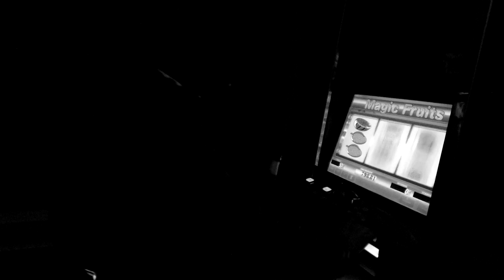OloSolo ft. Scroot, Dj Danek - Głębsza Rozkmina // Prod. Drozd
Kawałek do odsłuchu również na Spotify itp.

WYBRZEŻE KLATKI SCHODOWEJ
Tracklista :
 1. OloSolo ft. Kafar Dix37 - Nie Wystarczy Chcieć
 2. OloSolo - Piwerko 2
 3. OloSolo - Nie Ma
 4. OloSolo ft. Bonzo/CS - Wciąż Się Uczę
 5. OloSolo - Siwy Pokój
 6. OloSolo - Mam Takie Coś
 7. OloSolo ft. JeziorTRCH, AreczekPRG, Satyr - Nie Będziemy Płakać
 8. OloSolo ft. Dj Danek - To Nie Wyścig
 9. OloSolo - Biegnę
10. OloSolo ft. TPS - Do Przodu
11. OloSolo - Jak Umiem
12. OloSolo - Piwerko
13. OloSolo ft. Scroot, Dj Danek - Głębsza Rozkmina

Wiecej informacji na moim fanpage. POZDRO!